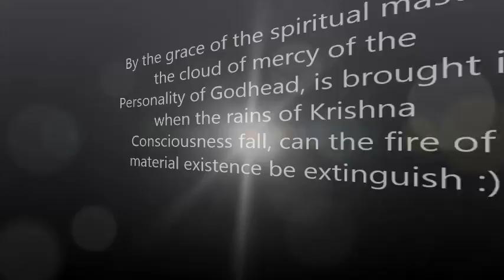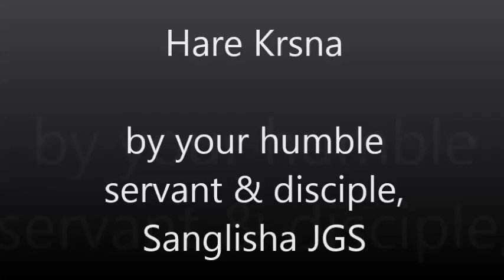HH Janananda Goswami @ Malaysia 2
By your humble servant and disciple Sanglisha JGS.